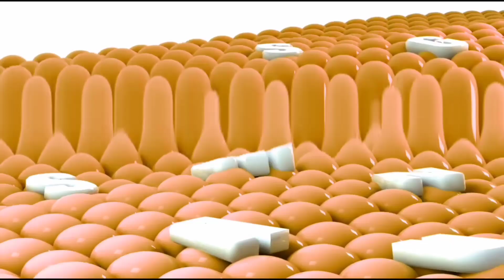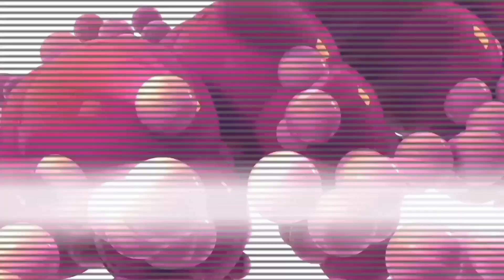Samsung Logo Balls Effects 12 (Special 1200 Subscriptions) (List of Effects in the Description).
Created with: Alight Motion 3.4.3, Music Speed Changer (Classic), Super Sound and KineMaster.

Creado con: Alight Motion 3.4.3, Music Speed Changer (Clásica), Super Sound y KineMaster.

List of Effects:
1.- Normal.
2.- Is Tall.
3.- (NEW EFFECT) ProMegaLogoEditor Major 2.
4.- (NEW EFFECT) ProMegaLogoEditor Major 3.
5.- (NEW EFFECT) ProMegaLogoEditor Major 4.
6.- (NEW EFFECT) ProMegaLogoEditor Major 5.
7.- G-Major 667 The Original.
8.- G-Major 314.
9.- Kormulator V23.
10.- G-Major 664.
11.- G-Major 417.
12.- Milone Major.